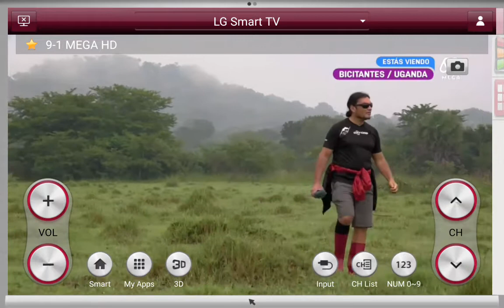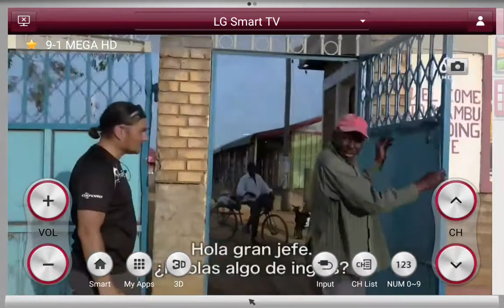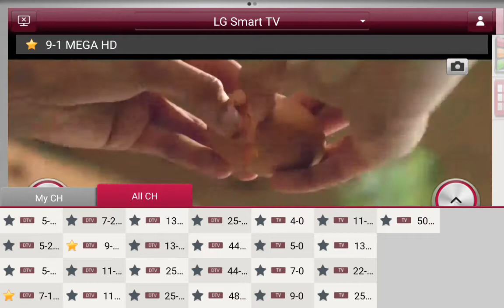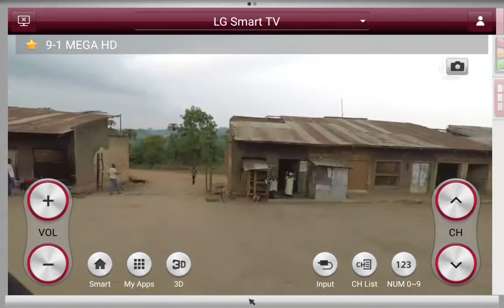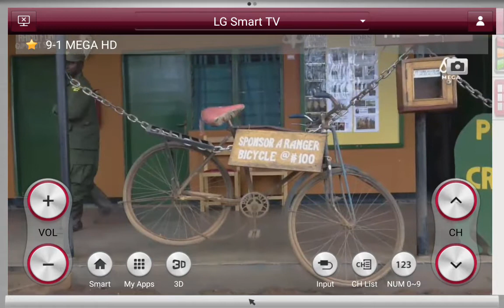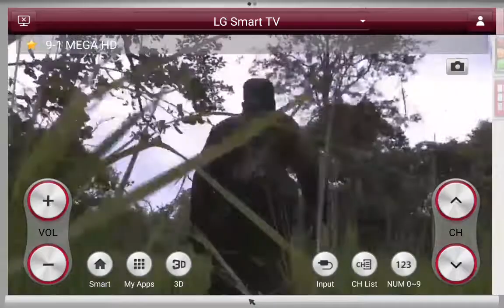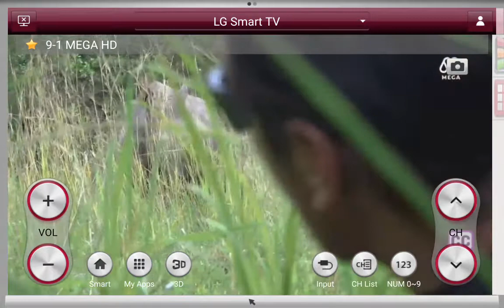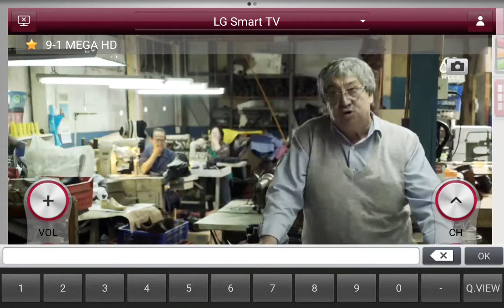bicitantes explorando nuevas culturas de mega tv